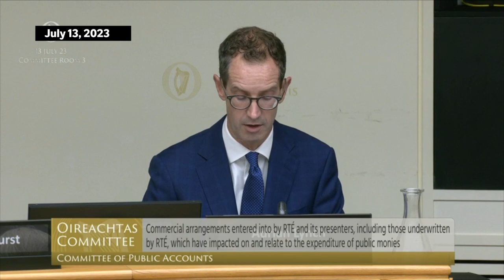Conflicting committee statements from Adrian Lynch and Noel Kelly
Adrian Lynch of RTE said in his opening statement today (9.30am): “We contend that the payments of €75,000 for years 2 and 3 of the commercial contract were pursued by NK Management, despite it knowing that the Renault contract was no longer in place.”

This would strengthen the case for repayment, added to the fact that Noel Kelly had been “pushing” for RTE to underwrite what was going to be a three-year side-deal between RTE and Renault.

But Mr Kelly said (Tues 11 July 1.45pm): “We had no reason to think Astus [the barter account] was linked to RTÉ or that it was acting on behalf of RTÉ. We had no idea it might be making payments to us on behalf of RTÉ or that the payments were linked to RTÉ underwriting the Renault contract. RTÉ never said that to us. Astus never said that to us. Renault never said that to us.”

He and Mr Tubridy insist that the RTE underwriting was a safety net in the unlikely event of something going terribly wrong, in which case it was always expected another sponsor would come in. Yet Renault pulled out after one year of what was always a “cost-neutral” deal for them that provided lavish TV advertising plus personal Ryan Tubridy appearances and a Late Late Show dummy set at car dealerships. Peculiarities here have yet to be teased out.